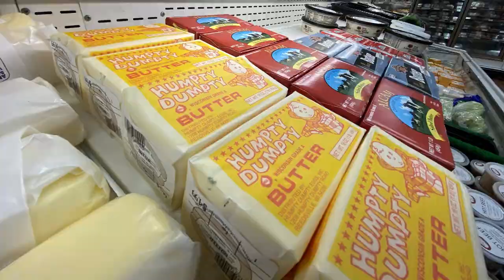Butcher Shop TV | Episode 3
We've no idea what we're doing with cameras, microphones, and lighting, so this should be very entertaining! Will there be audio? Who knows. Will there be video? We'll see! Whatever happens, it'll stream to you live with no filter, no censor, no do-overs.

Local Product Spotlight of the Week:
Dalla Terra Pasta